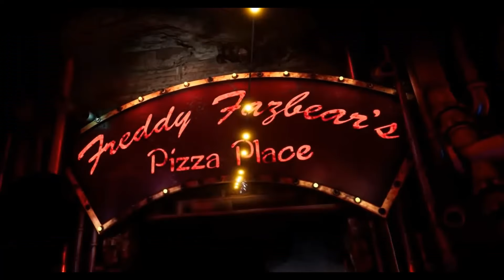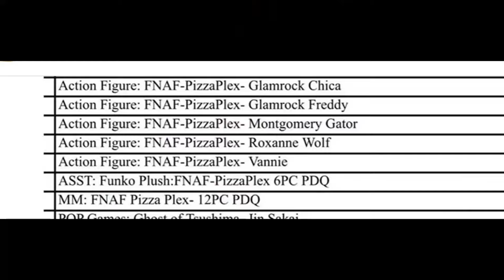The History of Bonnie The Rabbit, The Most Terrifying FNAF Character - FNAF Lore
This is the entire history of the Bonnie The Rabbit animatronic and all of his different versions in the Five Nights at Freddy's horror franchise